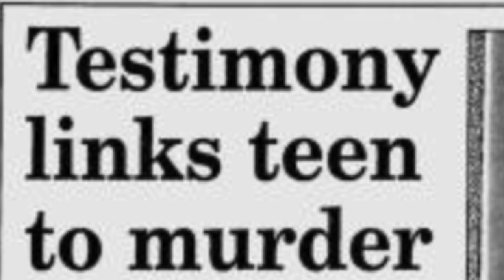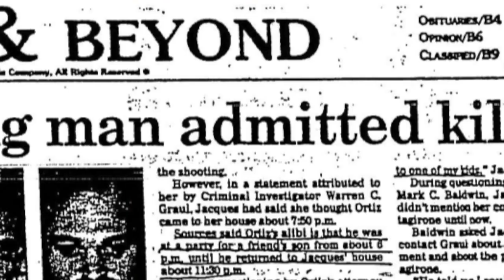NEEDLE IN A HAYSTACK: The Melvin Ortiz Story (2021) | Official Trailer | Coming Soon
DATE: 08/04/2021 @ 12:00PM EST

On December 23rd, 1997, a politician’s son ordered his girlfriend to throw the murder weapon from a fatal botched robbery into the Schuylkill River. Twenty-three days later, a Hispanic teen was arrested as the main suspect of that crime, despite 19 alibi witnesses placing him 20 minutes from the scene. Melvin Ortiz was convicted of second degree murder and sentenced to life for a crime he did not commit through the maneuvers of a corrupt district attorney, the heavy hand of a local politician protecting his son, and the coercion and threats of witnesses by local police.

Needle in a Haystack is a short documentary that unravels the complex web of political, judicial, and police corruption in Reading, Pennsylvania that put an innocent teenager behind bars for over half of his life.

COMING SOON.